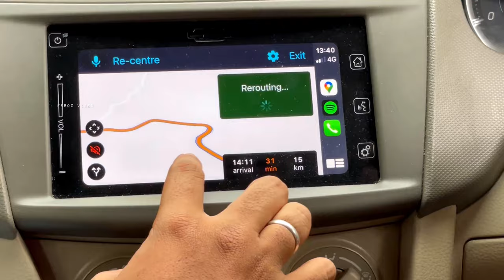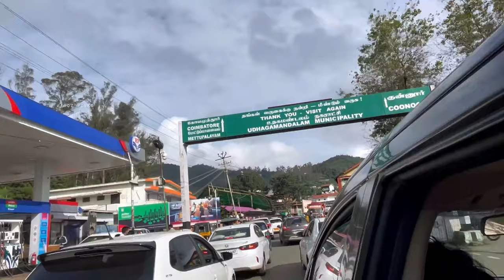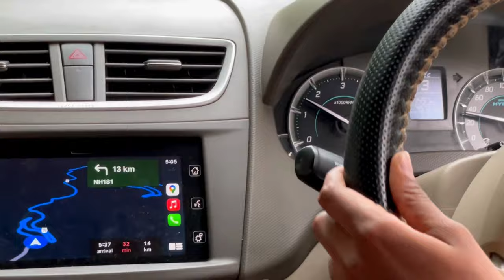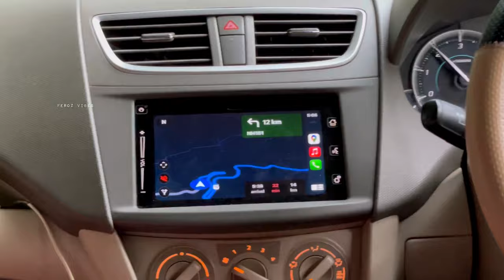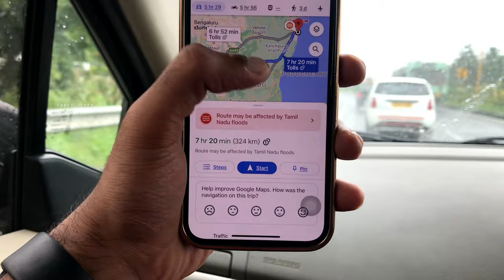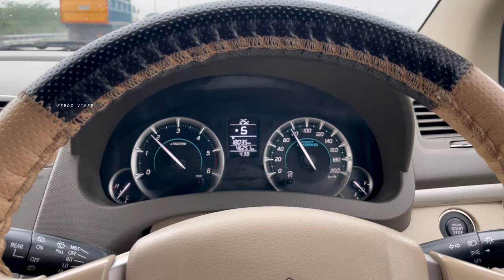Accident in Ooty Hills - Car Rolled | Trip Vlog Part4 | Feroz Vibes